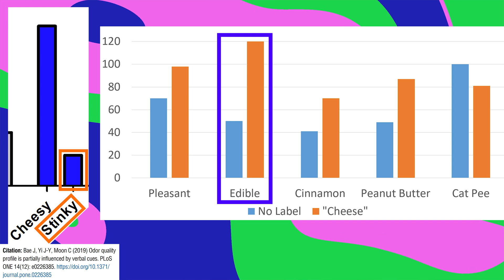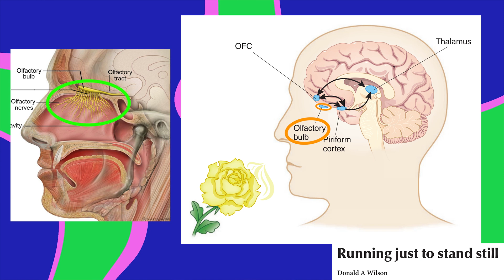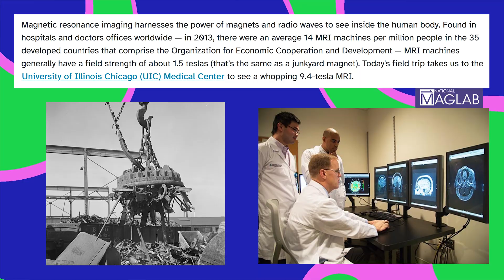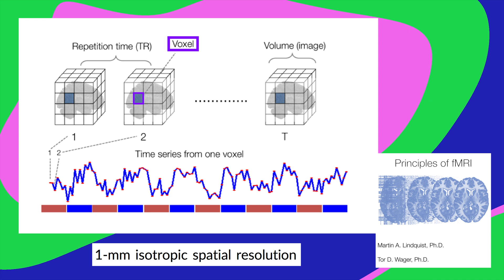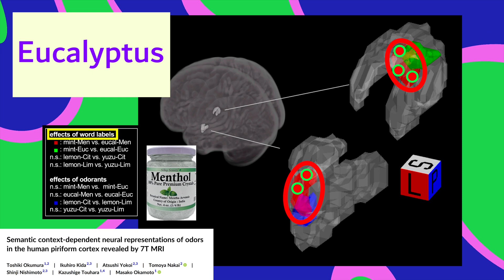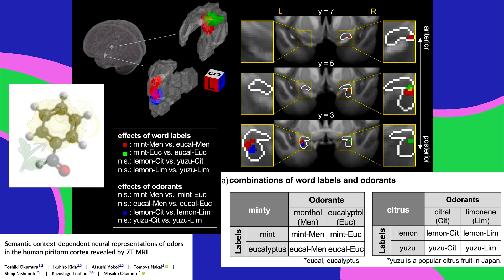Can You Smell Words? How Your Brain Decodes Smell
How does your brain decide what something smells like? A new study uses a high-powered MRI to see how reading words can affect your brain's processing of smells.

Learn about: fMRI (functional magnetic resonance imaging), MVPA (multi-voxel pattern analysis), piriform cortex, olfactory bulbs, medial prefrontal cortex, orbitofrontal cortex, reverse inference problem